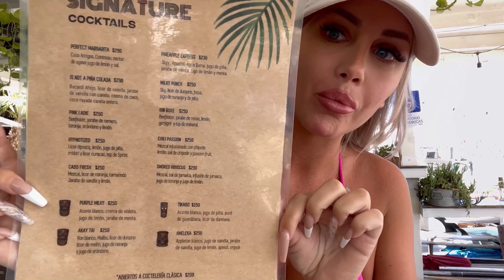BIRTHDAY TRY ON HAUL 2022 | Final celebration in fav bikini 🥳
BIRTHDAY TRY ON HAUL 2022 | Final celebration VLOG 🥳

Hang with me and Loulabellee at Taboo beach club.

Do you want to support Natbelleza and wear merch?

Support💚💚
Amazon Wishlist ✔️